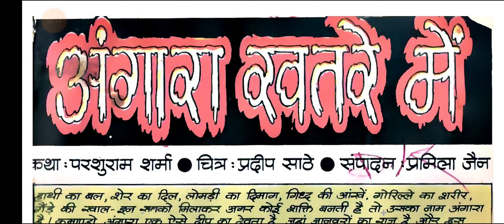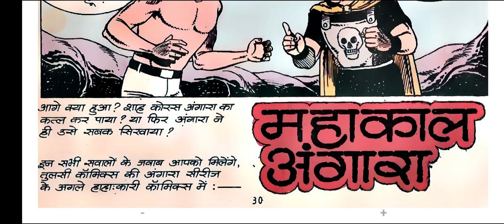Angara Khatre Mai hindi Story manoj comics Raj comics Diamond comics tulsi comics